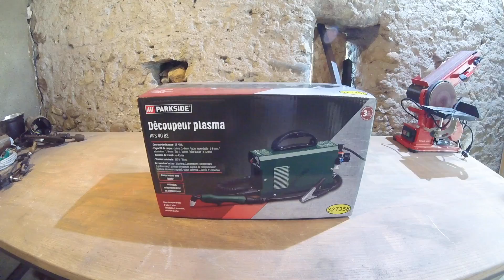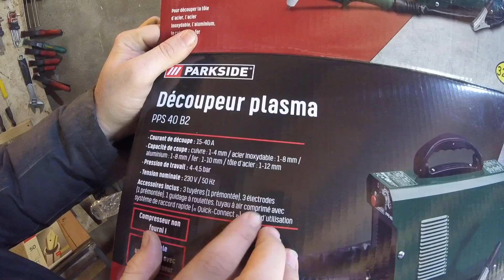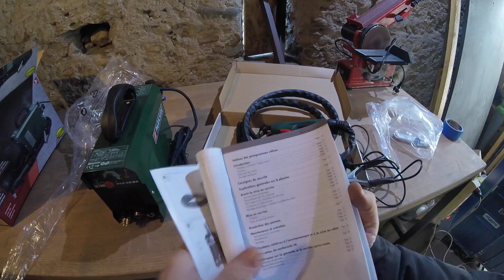Découpeur Plasma LIDL Parkside PPS 40 B2 - Avis et Essai du débutant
Déballage, essai et mon avis sur le découpeur plasma Parkside proposé par LIDL ainsi que comment utiliser un découpeur Plasma pas cher en tant qu'amateur débutant.

Ce découpeur plasma premier prix est l'un des moins chers que l'on puisse trouver mais il permet avec un compresseur à air comprimé de découper de l'acier efficacement et proprement une fois le coup de main trouvé.

J'utilise ce découpeur plasma parkside avec mon compresseur Quartz boostair 100L de chez Brico dépot.

Consommables Découpeur plasma parkside
D'autres découpeurs plasma
Compresseurs d'air

Chapitres :
00:00 - Intro et modèle
00:15 - Déballage, prix et motivation du choix
00:44 - Utilité d'un découpeur plasma
01:15 - Contenu de la boite
02:59 - Ajustement de la garde
04:10 - Branchement de la torche et la pince
04:54 - Branchement de l'air et séparateur
05:37 - Problème du raccord d'air
08:00 - Réglage de la pression d'air
09:47 - Matériel de protection
10:17 - Première découpe
13:50 - Puissance maximum
14:50 - Acier 2mm
16:10 - Conclusions
18:25 - Longue découpe droite